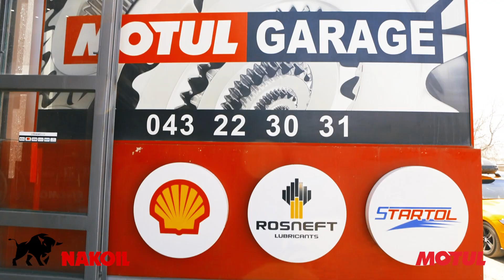ՆԱԿՕՅԼ|NAKOIL|НАКОЙЛ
Ավտոյուղերի, քսայուղերի, քսուքների, յուղման-հովացման հեղուկների ներմուծում և վաճառք: Բենզինի և դիզելային վառելիքի վաճառք: Զտիչների (ֆիլտրերի) վաճառք։ Ավտոյուղի փոխում: Վուլկանացում | Import and sale of motor oils, lubricating oils, lubricants, cutting fluids. Sale of petrol and diesel fuel. Sale of filters. Motor oil change. Vulcanization | Импорт и продажа автомасел, смазочных масел, смазок, смазочно-охлаждающих жидкостей. Продажа бензина и дизельного топлива. Продажа фильтров. Замена автомасла. Вулканизация
Spyur.am/nakoil